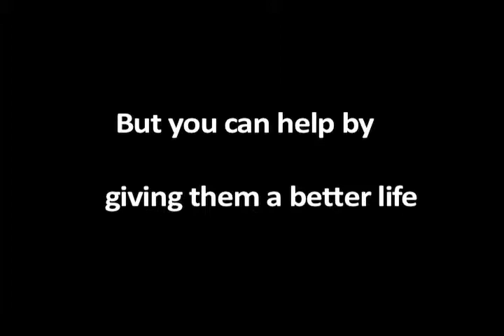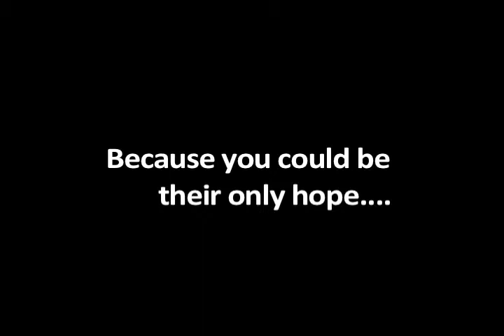Abused Animals so sad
PSA For Abused Animals